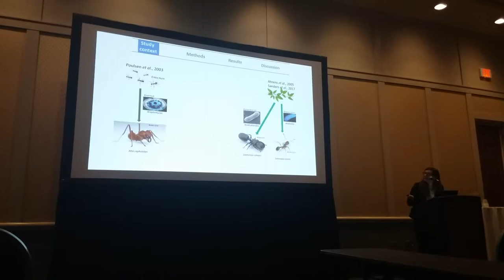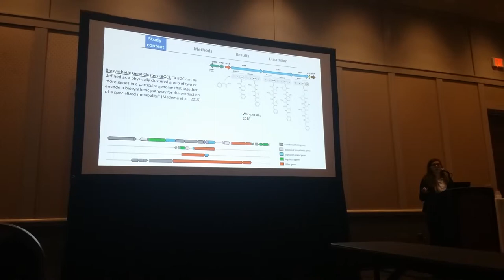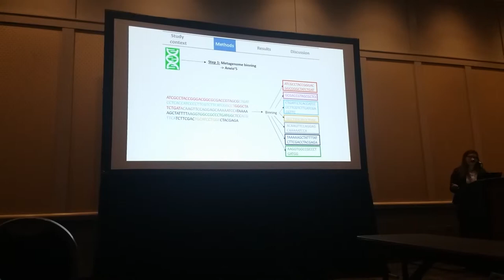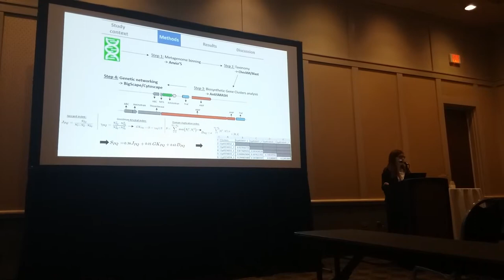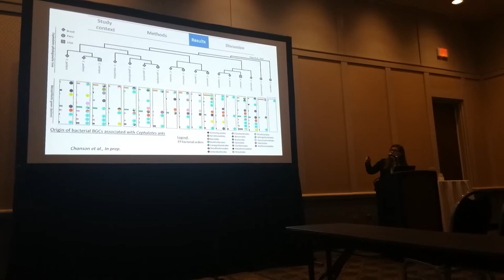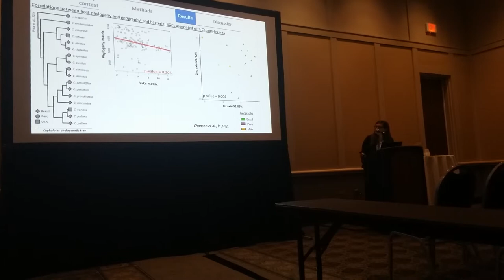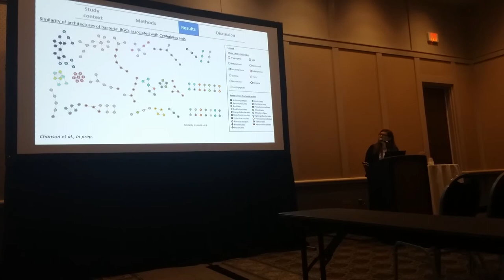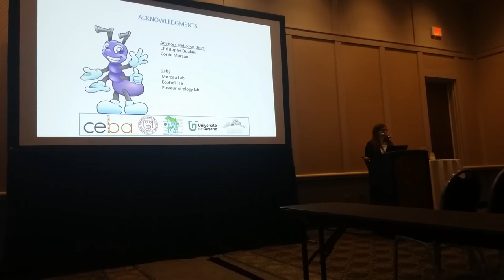Chanson: The diversity of bacterial biosynthetic gene clusters across turtle ants